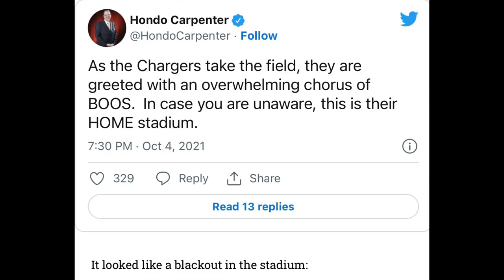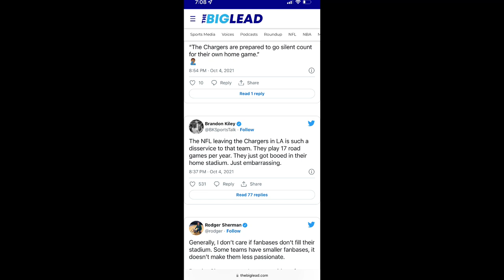LAS VEGAS RAIDERS OWN LOS ANGLES Gorilla Rilla BANNED FROM SOFI STADIUM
Las Vegas Raiders Gorilla Rilla super fan legend  is not allowed in at Chargers home opener
the los angles chargers are blocking raiders legendary mascot and super fan gorilla rilla from sofi stadiium in the opening game in sofi

f you watch Las Vegas Raiders YouTube channels like Las Vegas Raiders Report w/ Mitchell Renz, ,Las Vegas Raiders Rundown w/ WiFi Willie, , Las Vegas Raiders Network, Samoan Raider, Raider Cody, Raider Honcho, Graphk Raider ,DOX ENT, ESPN, NBC Sports but still need more Raiders news and rumors: check your